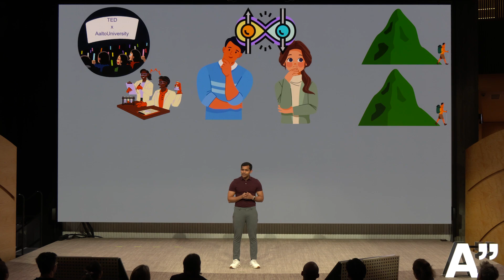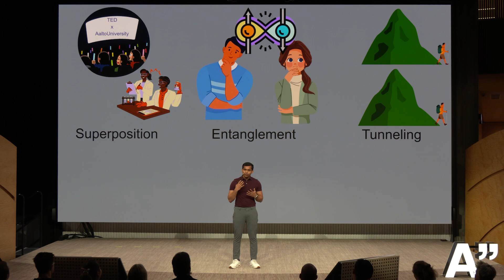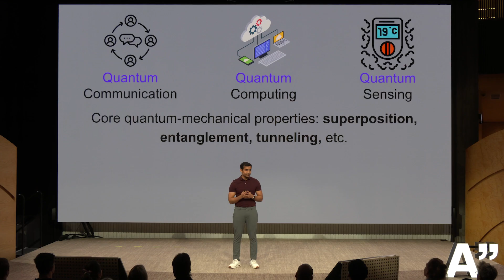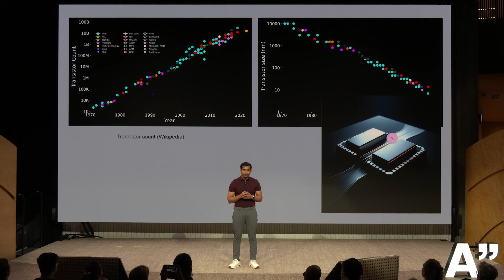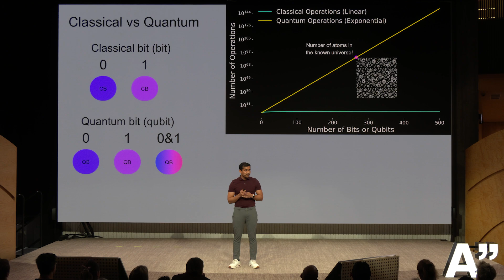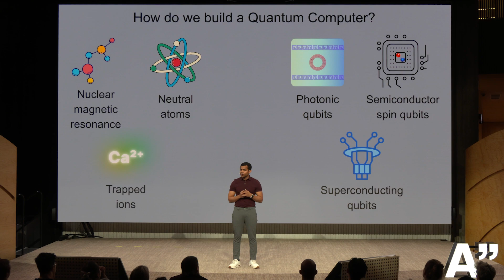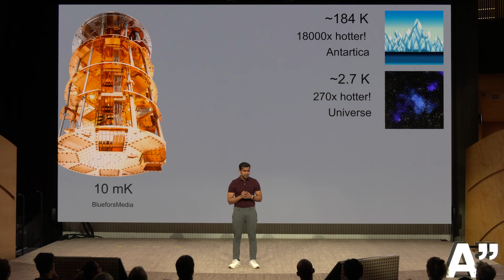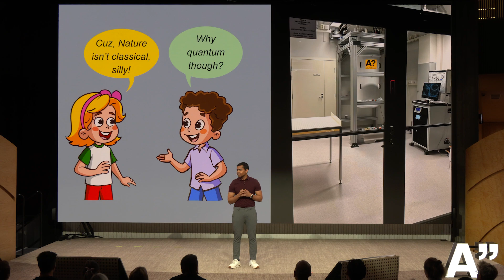From quantum mechanics to quantum computing | Aashish Sah | TEDxAalto University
Aashish Sah opens a window into the quantum realm, challenging us to rethink how we build and harness technology. Drawing on the principles of quantum mechanics—superposition, entanglement, and tunneling—he reveals their potential to revolutionize communication, computing, and sensing.

Sah’s insights promise to reshape how we view technology’s role in solving the grand challenges ahead. Aashish Sah is a doctoral candidate at Aalto University specializing in quantum computing, with a focus on superconducting qubit control. He is also the co-founder of Wudpecker and has extensive experience as a teaching assistant in quantum physics and artificial intelligence. Aashish has contributed to numerous research projects in quantum computing, AI, and nanotechnology, with publications in respected journals. His expertise in experimental quantum computing has earned him recognition through research funding and academic awards. This talk was given at a TEDx event using the TED conference format but independently organized by a local community.